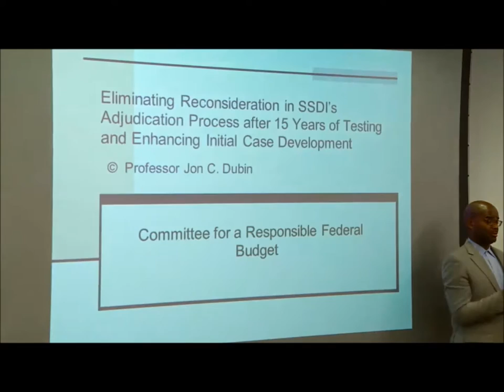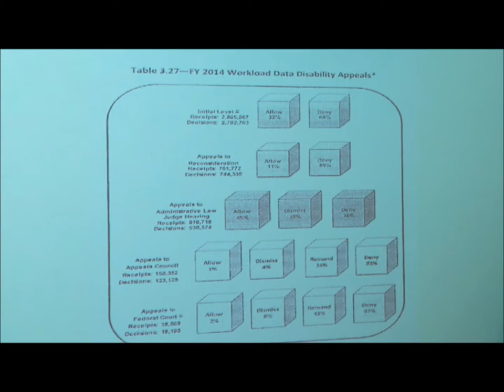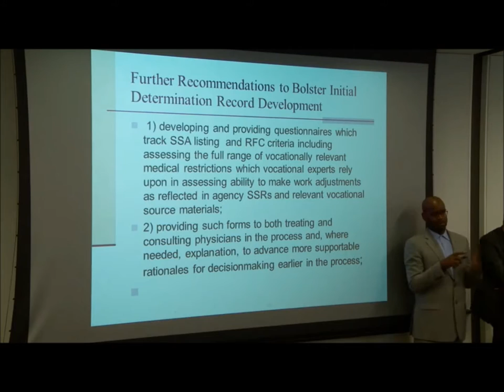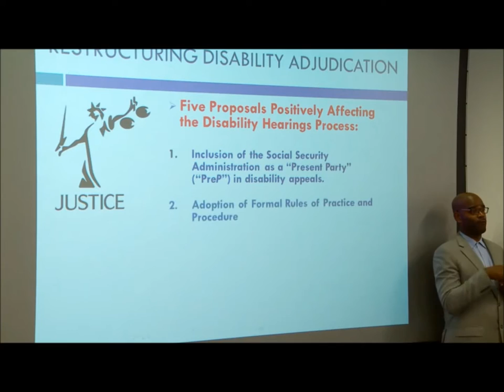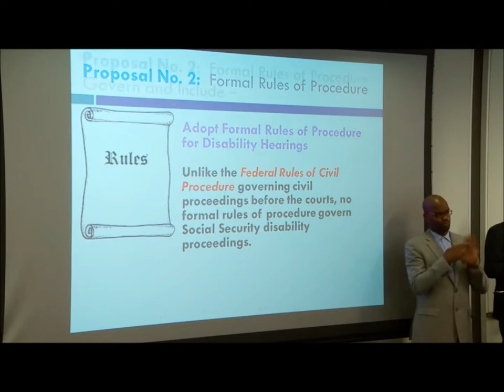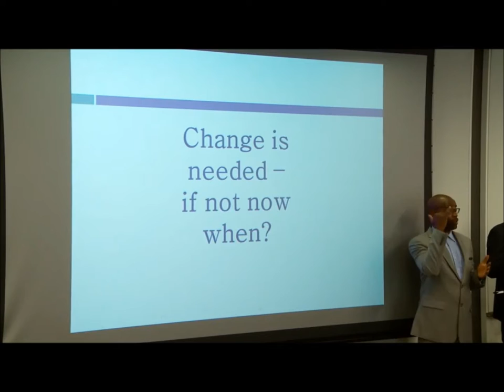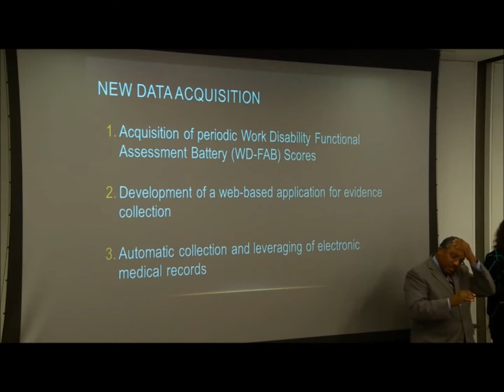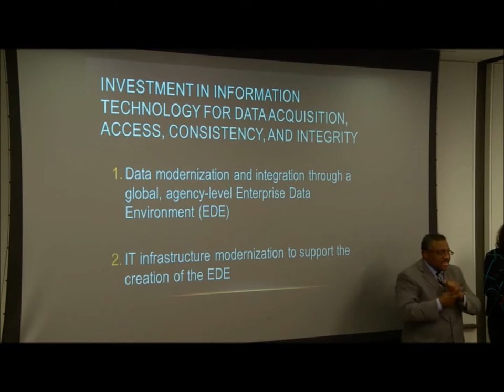SSDI Solutions Conference 2015 Panel 3: Determination and Adjudication Reform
On August 4, 2015, the McCrery-Pomeroy SSDI Solutions Initiative, a project of the Committee for a Responsible Federal Budget, hosted a conference in Washington, DC on improving Social Security Disability Insurance (SSDI). The program, which provides support to millions of workers with disabilities and their families, faces insolvency of its trust fund in 2016. This panel featured:

Margaret Malone, former Staff Director of the Social Security Advisory Board
Alex Constatin, National Institutes of Health
Prof. Jon C. Dubin
Dale Glendening, Social Security Administration